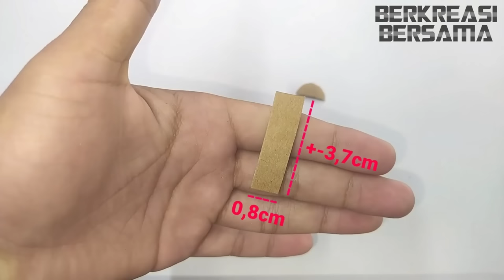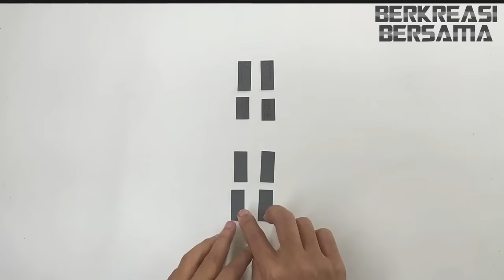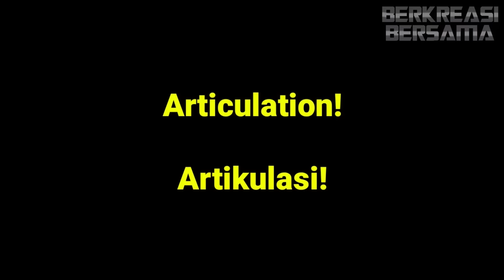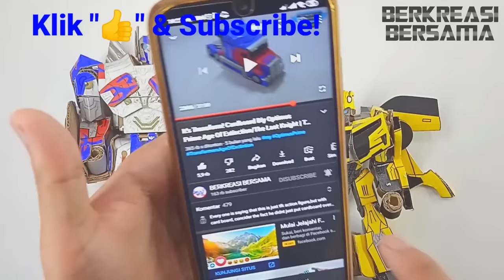Cardboard Diy Bumblebee Transformers The Last Knight - Dari Kardus Bisa Berubah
Optimus The Last Knight👇
Creations that are easily made with materials that you can easily find

Continue to creativity together

"Warning"

For friends who are not yet welcome:

✔ (like) if you think the video is good huh😄

✔ (comment) if there are things to be conveyed by friends😊